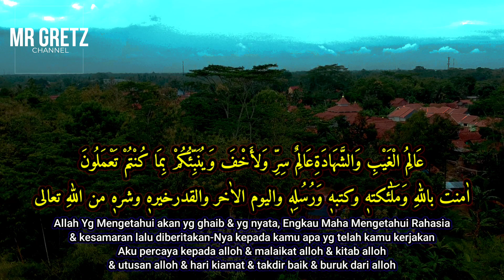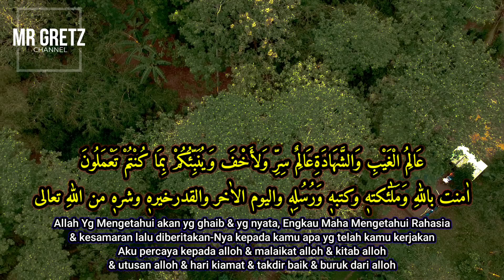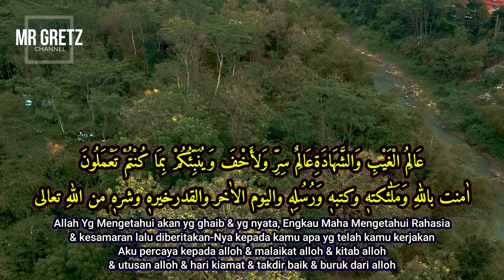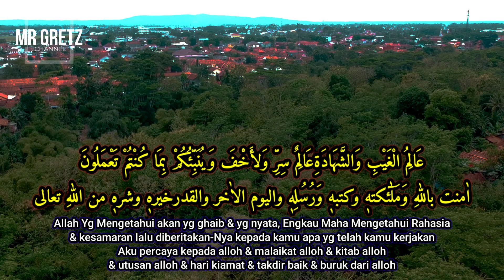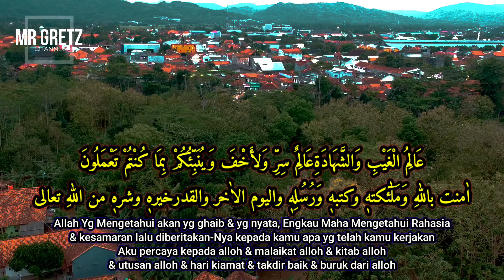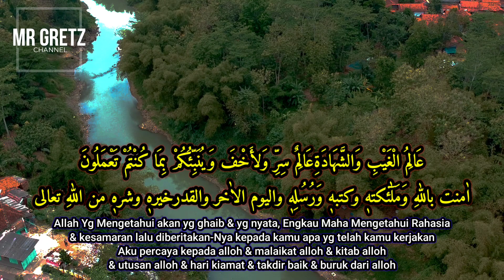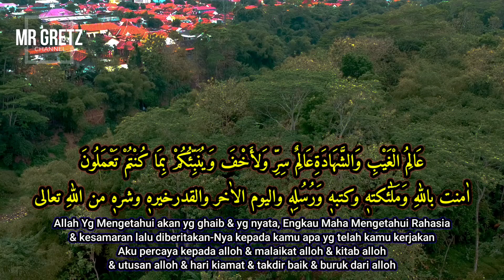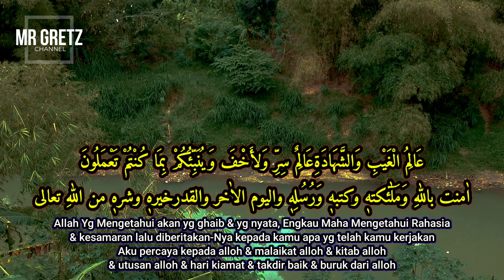Alimul Ghoibi Wasyahadati - Amantubillah PUJIAN SUBUH Bikin Adem Di Hati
Lirik pujian subuh, pujian subuh la ilaha illa anta, pujian subuh jaman dulu, pujian subuh subhanallah, pujian subuh jawa, pujian subuh subhanallah wa bihamdihi, pujian subuh jawa kuno, pujian subuh merdu, pujian subuh ya hayyu ya qoyyum, pujian subuh astaghfirullah, alimul ghoibi, Amantu Billah

عَالِمُ الْغَيْبِ وَالشَّهَادَةِعَالِمٌ سِرِّ وَلأَخْْفَ وَيُنَبِّئُكُمْ بِمَا كُنْتُمْ تَعْمَلُونَ
اٰمنت باللهِ وَمَلٰٓئكتهٖ وكتبهٖ وَرُسُلِهٖ واليوم الاٰخر والقدرخيرهٖ وشرهٖ من اللهِ تعالى

Allah Yg Mengetahui akan yg ghaib & yg nyata, Engkau Maha Mengetahui Rahasia
& kesamaran lalu diberitakan-Nya kepada kamu apa yg telah kamu kerjakan Aku percaya kepada alloh & malaikat alloh & kitab alloh & utusan alloh & hari kiamat & takdir baik & buruk dari alloh

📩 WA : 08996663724